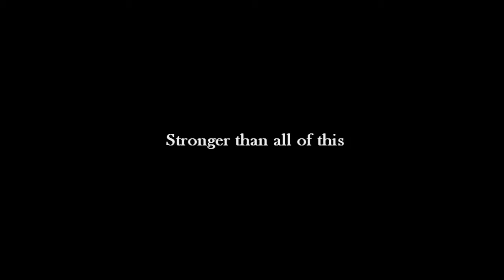The Vampire Diaires | I'll Be Here With You,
i find the best music from Vampire diaires!
video based around season 3 of TVD so far.  i loved the ghost episode, even though a lot of people seemed not to. i loved seeing pearl,lexi etc.
hope you like this little video.